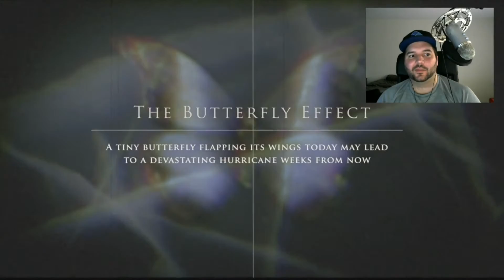Until Dawn Part 1 - Spooktober 2016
Trying out Until Dawn aka Cabin in the Woods Simulator. Seems pretty cool so far!